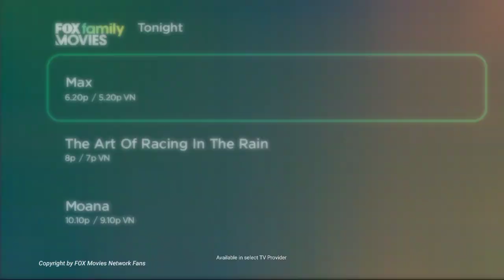Fox Movies Network Tonight Fanmade (March 11, 2022)